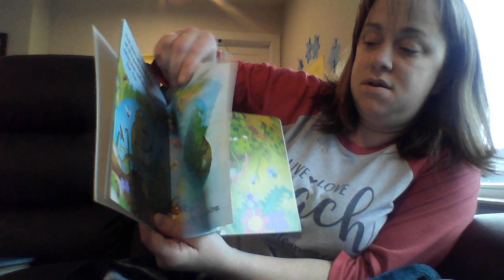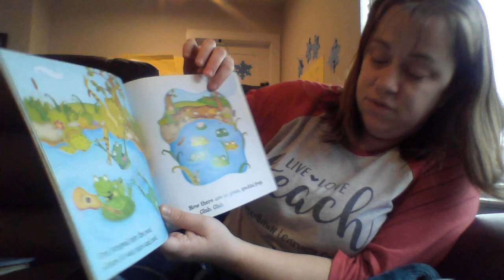Five Green and Speckled Frogs